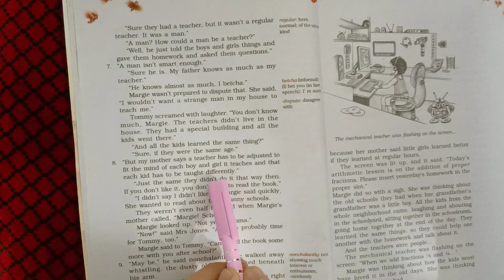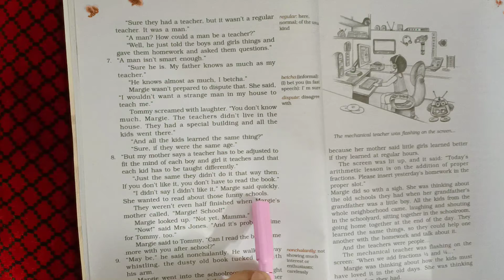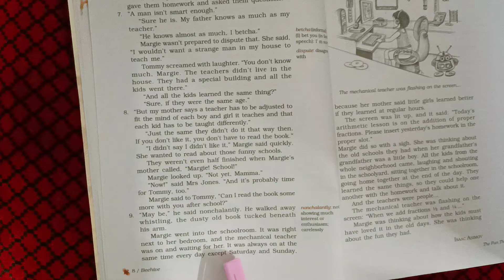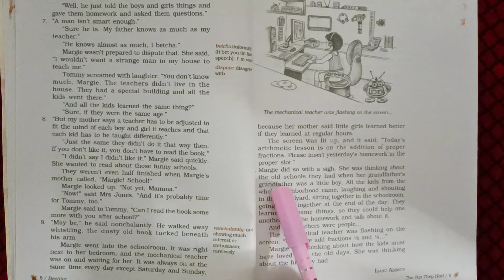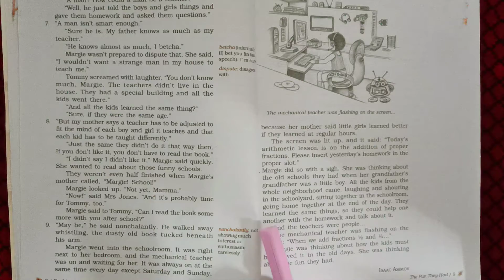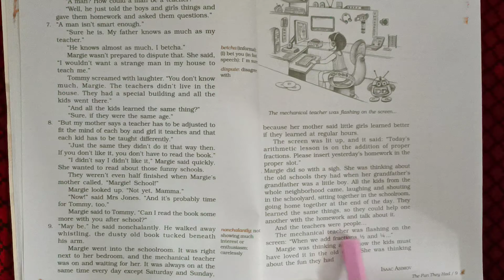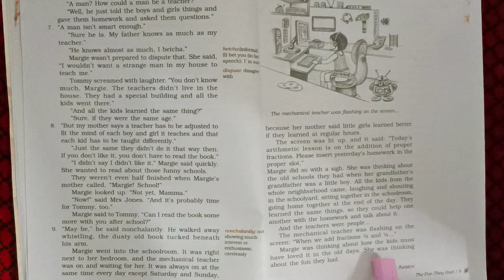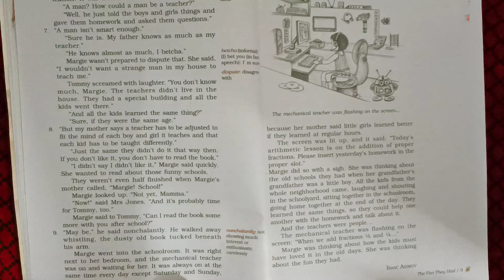GSEB | ENGLISH MEDIUM | STANDARD - 9 | CHAPTER - 1 | THE FUN THEY HAD (PART-3)